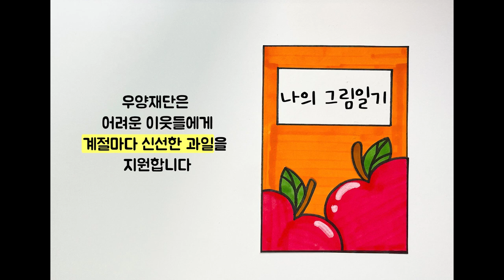#107 [이벤트] 사과는 사랑을 싣고 캠페인🍎❤[우양재단x밤비노리]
[이벤트] 우양재단 x 밤비노리 사과는 사랑을 싣고 캠페인

★천원이면 사과 한알이 결식아동아에게 전달됩니다
여러분의 따뜻한 마음을 담아 아이들에게 사과를 선물해주세요!★

안녕하세요! 이번에 밤비노리 채널에서
먹거리복지전문NGO 우양재단과 함께
사과는 사랑을 싣고 캠페인을 진행합니다.
천원을 기부하면, 결식아동에게 친환경 사과 한알이 전달되는 캠페인으로
참여해주신 분들께는 추첨을 통해 총 50분께 커피 기프티콘을 선물로 드리려고 해요!

새해 첫 기부!
밤비노리와 함께 사과 한알로 시작해 보시면 어떨까요?

아래 링크를 클릭하시면, 바로 이벤트 참여 가능합니다

*이벤트 기간 : ~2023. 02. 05(일)까지

*당첨 축하 선물 : 커피 기프티콘(50명)